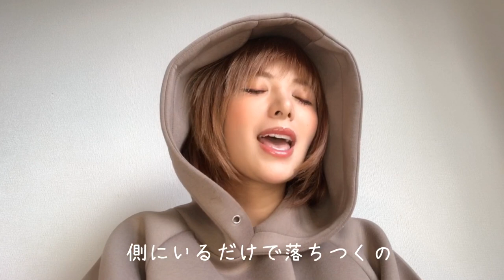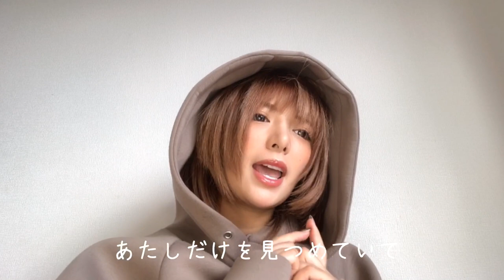ぎゅっと。／もさを。covered by星美りか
二重顎　星美歌う。
完全カバーは初めてだ！
歌ってみた。も結構楽しい！

星美りか公式ファンクラブ！